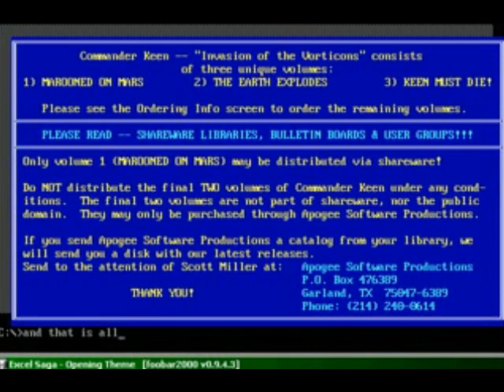Commander Keen - vs fire and surprises Part 2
fear! FEAR!!